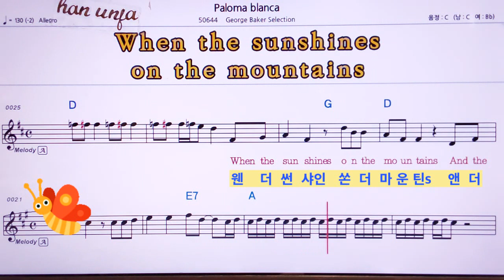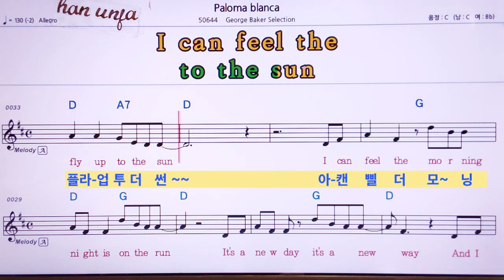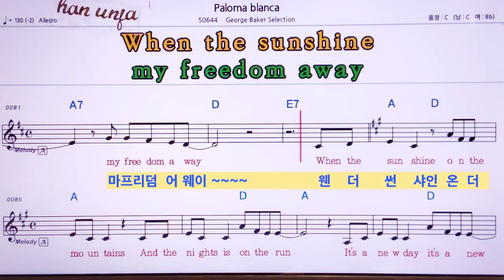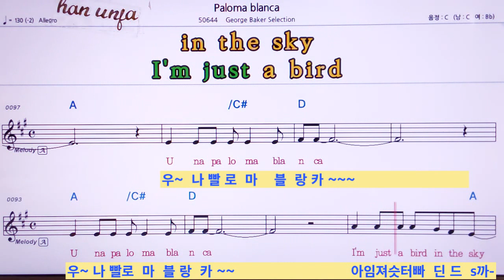*한글발음*팔로마 블랑카💖Paloma Blanca/George Blake Selection 👍MR,유투브 노래방, 가라오케, 악보, 코드, 가사 ,Karaoke,반주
*한글발음, 영어 동시 악보*팔로마 블랑카💖Paloma Blanca/George Blake Selectio🤞유투브 노래방 *악보 ,카라오케 , (Live Sound)カラオケ✌✔계속 업데이트합니다.💖